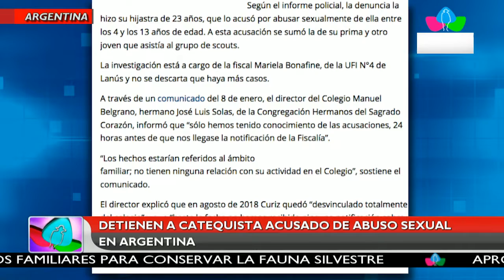Detienen a catequista acusado de abuso sexual en Argentina